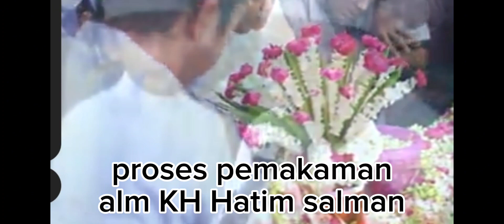pemakaman alm KH hatim Salman LC sekumpul martapura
proses pemakaman ulama Kalimantan selatan KH Hatim salman LC ,beliau sangat di kagumi dan dicintai masyarakat Kalimantan dengan ke ilmuan dan akhlak beliau yg sangat luar biasa ,Martapura berduka